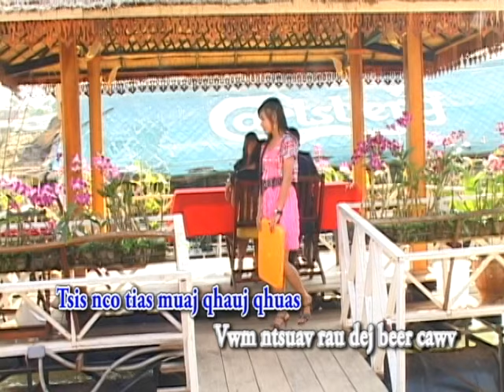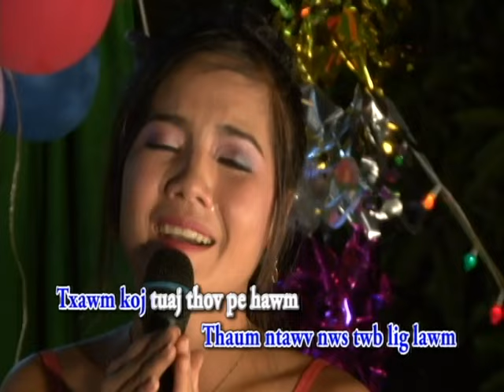Duab Ci Thoj Vol: 7 Hlub Ib Zaug Nco Ib Txhis 04. Xum Ua Nkauj Fa- Poj Nrauj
Album Name: Duab Ci Thoj Vol: 7 Hlub Ib Zaug Nco Ib Txhis
Tus Sau Thiab Mua Suab: Maiv Yaj
Tus Hu: Duab Ci Thoj

01. Hlub Ib Zaug Nco Ib Txhis
02. Nraug Hmoob Mekas
03. Tsis Tau Pom Duas
04. Xum Ua Nkauj Fa-Poj Nrauj
05. Deb Los Yeej Hlub Tau
06. Hmo No Koj Nyob Qhov Twg
07. Tsis Txhob Nco Lawm
08. Ncaim Noj Nyiaj Lauj
09. Tsis Hlub Txhob Dag
10. Tsis Hlub Koj Yuav Hlub Leej Twg